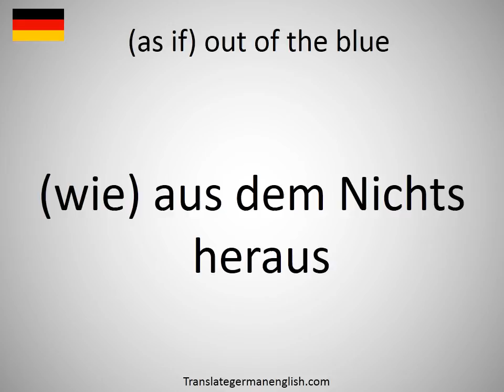How to say (as if) out of the blue in German?